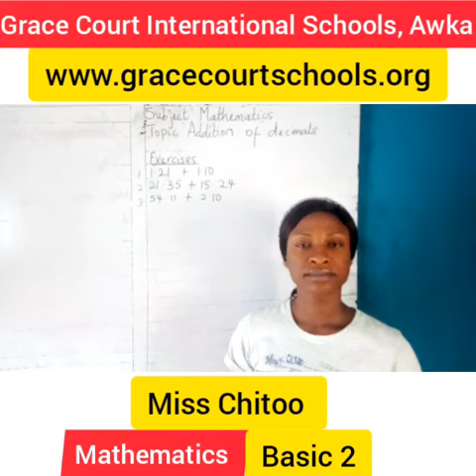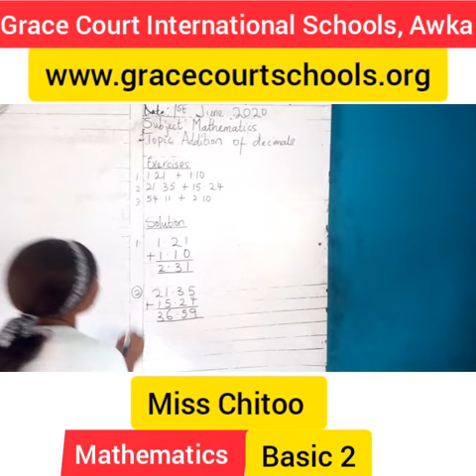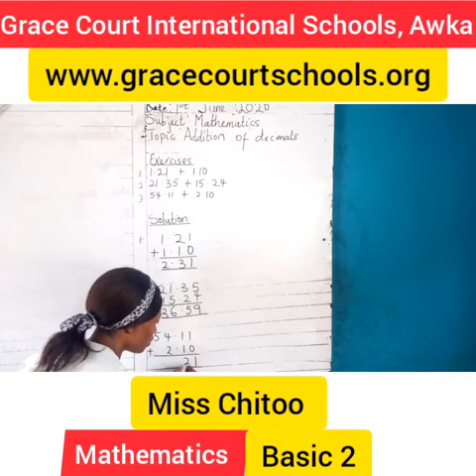Mathematics Basic 2, Part 1 (Week 5)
Addition of decimals.